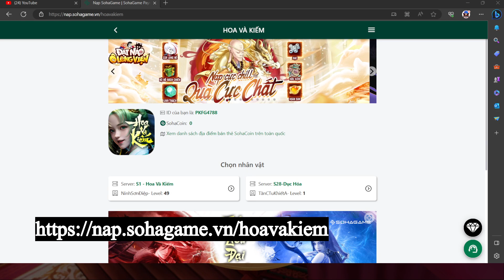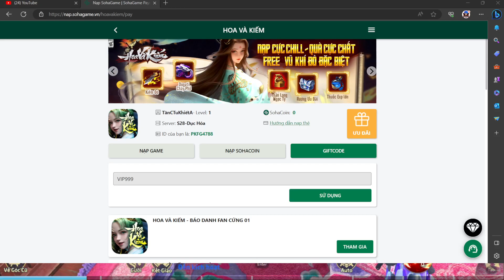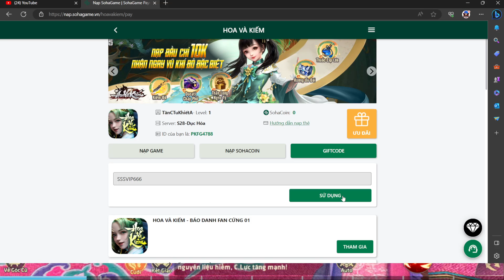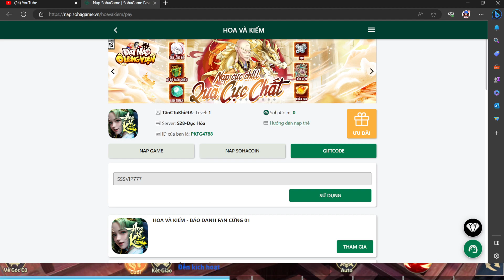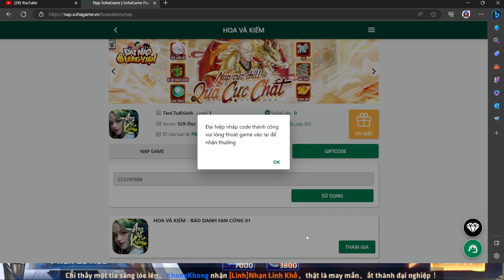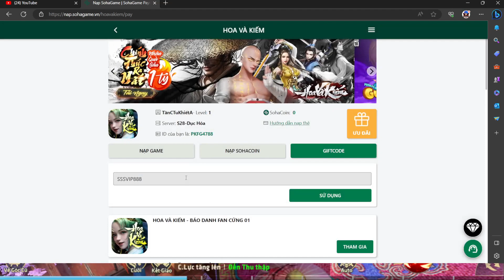Hoa Và Kiếm | Tất tần tật 9 giftcode mới nhất cho tân thủ - Free 300 Triệu Kim Cương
⚡ Copy Code 👉 /2023/06/hoa-va-kiem-tong-hop-giftcode-moi-nhat.html

Siêu Phẩm Nhập Vai IP 40 Triệu Người Chơi Toàn Cầu
Tặng 1 Tỷ Kim Cương

🔹 Bối Cảnh Rộng Lớn – Cốt Truyện Thú Vị
Quái vật xâm nhập quyền thành trên diện rộng. Những cánh sen thần rải rác len ngắm ký sinh trong cơ thể con người khiến tính khí trở nên kỳ quái.
Thời thế rối loạn, hồi kết của những trận chiến đẫm máu đang chờ bạn. Hãy khắc ghi giang hồ, Ngừng yêu ma thuật bông sen ma thuật, dập tắt sự hỗn loạn và tái thiết lập thế giới mới.
🔹 5 Phái 8 Nhân Vật – Tùy Chọn Điểm Xuất Phát
Bạn có thể chọn trở thành bất cứ ai, chiến đấu bằng bất cứ loại vũ khí nào bạn muốn, thậm chí chí cầm súng 6 nòng đi khắp giang hồ, bắn mưa hạt vào kẻ địch.
Sát thủ Bạo kích, Xạ thủ cơ động, Tanker lăn xả, Pháp sư tàn chế, Hỗ trợ đa dụng. Bạn sẽ chọn ai để bắt đầu cuộc hành trình?

🔹 Đồ Họa 3D Tả Thực – Tùy Chọn Góc Nhìn
Phong cách kiếm hiệp hiện đại với những gam màu tươi sáng. Cảnh sắc sống động, đồ họa 3D thoải mái góc nhìn, tận hưởng từng trải nghiệm
PK ư? Cũng hay đấy. Nhưng thỉnh thoảng hãy dừng lại, phóng to gần hơn, xoay 1 vòng và “tách” để ghi lại khoảnh khắc đẹp nhất, đẹp nhất của bản thân nhé.

🔹 Chiến Sự Lửa Lửa – Giao Tranh Không Ngừng
Tái hiện tất cả các hình thức đánh đỉnh cao như hủy cờ, truy sát, thành công…
Thoải mái “xả chiêu”, lao vào kẻ địch PK loạn đả, tạo ra chiến trường Phe rực lửa và căng thẳng bậc nhất trên mobile

🔹 Show Hàng Tự Do – Mix Đồ Bật Chất
☑ Một công việc, vượt tải lên VIP, hưởng toàn bộ đặc quyền
☑ Hoàn thành nhiệm vụ, thưởng đến tay bất tận không giới hạn

🔹 Thiên Đường Của Dân Cày – Tặng 1 Tỷ Kim Cương
Toàn bộ nhiệm vụ, hoạt động, giao thương đều là KNB không khóa
Săn Boss rớt đồ đỏ, rớt KNB không khóa, thoải mái chi tiêu, thăng cấp nhân vật
Low low level can be used to composit to a high level, does not have a page dirty
Tặng Vũ Khí, Tặng Thời Trang, Tặng Thú Cưỡi khi đăng nhập

🦀 Download Hoa Và Kiếm

🍄 Download LD Player:
🟩 Gameplay & Giftcode: